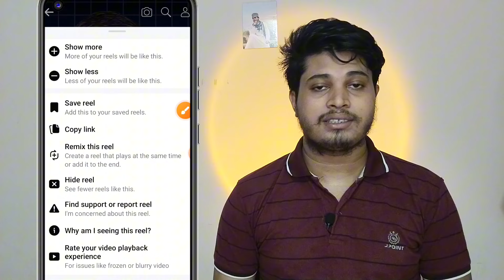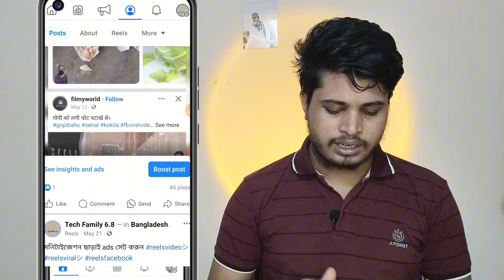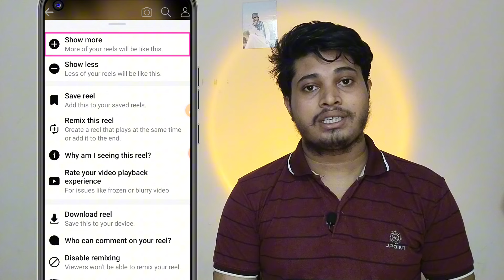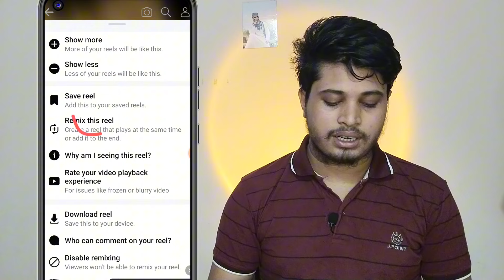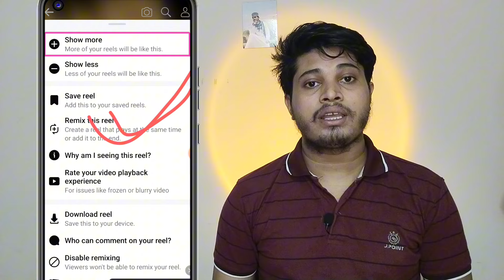Remix Option Not Showing in Facebook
In this video, I have shown remix option not showing in facebook, this video is only for those who are not showing remix option in facebook

facebook remix option not showing
facebook page remix option not showing
remix this reel কিভাবে চালু করবো
remix this reel option not showing
remix option not showing facebook
remix option not showing facebook page
remix option not showing
remix this reels option not showing
remix this reel option
remix this reel option not showing 2024
রিমিক্স অপশন আসছে না কেন
ফেসবুক রিমিক্স অপশন আসছে না কেন
ফেসবুক রিমিক্স অপশন
ফেসবুকে রিমিক্স অপশন আসছে না
রিমিক্স অপশন না আসার কারণ
রিমিক্স অপশন কেন আসে না
ফেসবুক রিমিক্স ভিডিও
facebook remix this reel
remix this reel facebook
remix video option not showing
remix option show
remix this reel option show
how to on remix this reel option
how to show remix on facebook